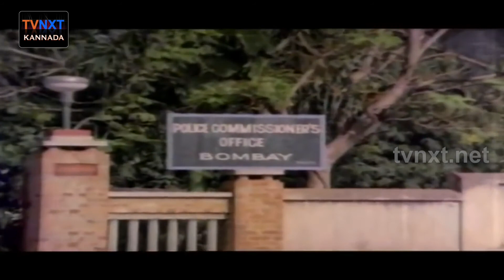Daari Tappida Maga-ದಾರಿ ತಪ್ಪಿದ ಮಗ Movie Comedy Video part-5 | Rajkumar | Kalpana | Aarathi | TVNXT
Watch Daari Tappida Maga-ದಾರಿ ತಪ್ಪಿದ ಮಗ  Movie Comedy Scenes.Daari Tappida Maga-ದಾರಿ ತಪ್ಪಿದ ಮಗ  Movie starring
Rajkumar, Kalpana, Aarathi, Manjula, Jayamala, M.V.Rajamma, K.S.Ashwath, Rajashankar, Sampath, Balakrishna
Thoogudeepa Srinivas, Vajramuni, B.Jaya, Jayaprabha Productions.

Movie Name: Daari Tappida Maga(ದಾರಿ ತಪ್ಪಿದ ಮಗ)
Directed by: Peketi Sivaram
Produced by: Peketi Sivaram
Screenplay by: K.C.N.Movies
Starring: Rajkumar,Kalpana,Aarathi
Manjula,Jayamala
Cinematography: R.Madhusudan
Edited by: P.Bhaktavatsalam
Productioncompany: Jayaprabha Productions
Distributed by: K.C.N.Movies
Release date: 23 August 1975
Country: India
Language: Kannada

Kannada Movie Comedy Videos,Kannada News,Kannada Movie Updates.